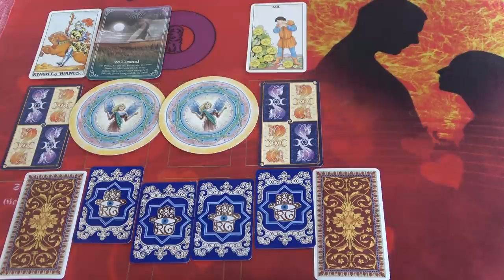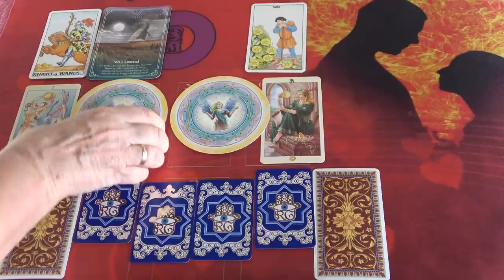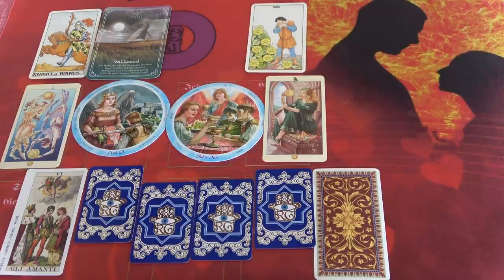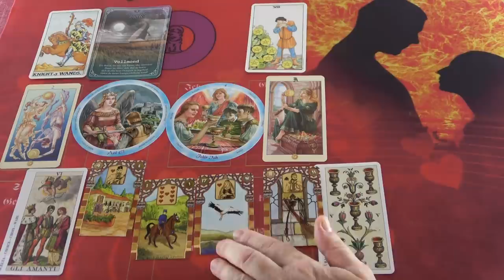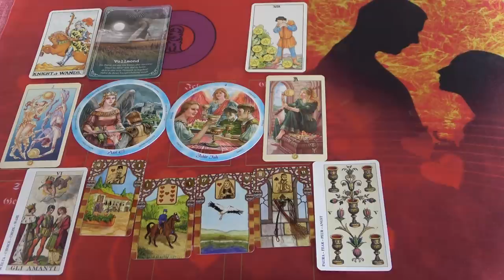Telihold JÓSLÁS "Egy kármikus szerelem" ❤SZERELMI ORAKEL❤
Telefonos elérhetőségem jóslásra:
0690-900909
750Ft/Perc

Átutalás:
Erste Bank
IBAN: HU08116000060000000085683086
BIC: GIBAHUHBXXX
Tulajdonos: Dendera Susanna Medici

Kép: shutterstock/kdshutterman